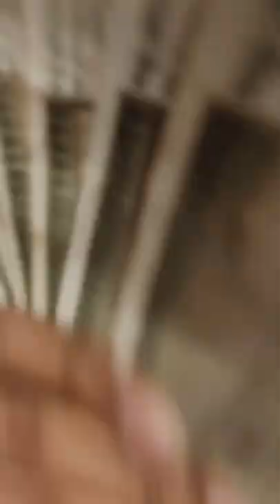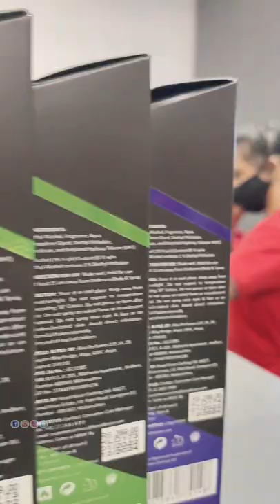3 Minute Me 5000 Rs Challenge In V Mart 😅 Kaun Jeeta ?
3 Minute Me 5000 Rs Challenge In V Mart 😅 Kaun Jeeta ?

Had so much fun while shooting this challenge video in V Mart.

Address
Near Haryana Bhawan, Daily Market, Chandrapur, Udit Nagar, Rourkela, Odisha 769001

Rourkela Vlogs
Rourkela Youtuber